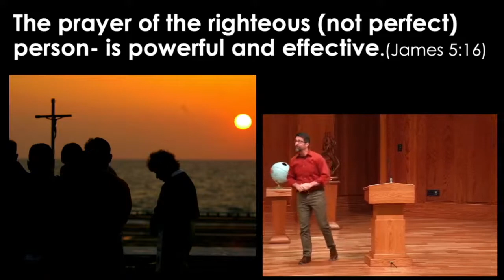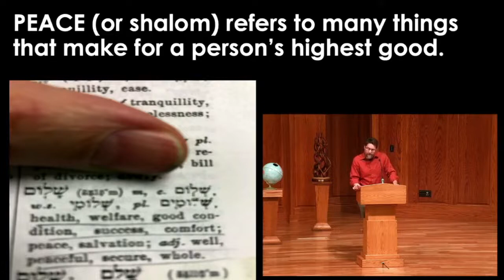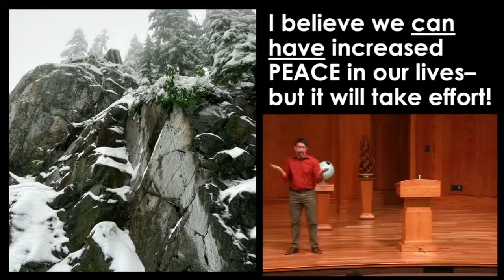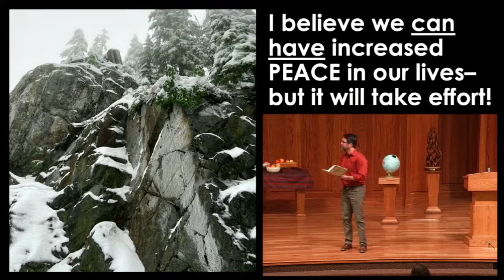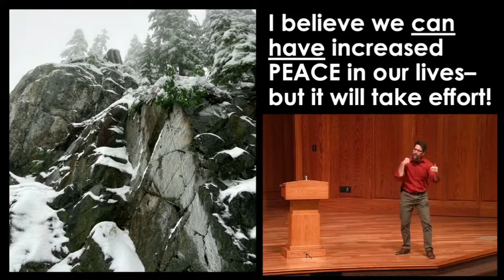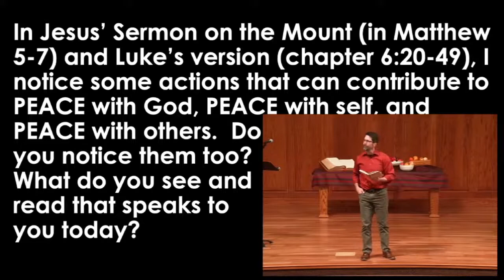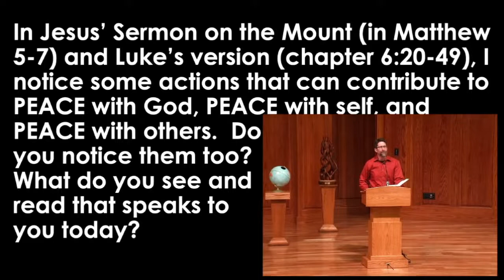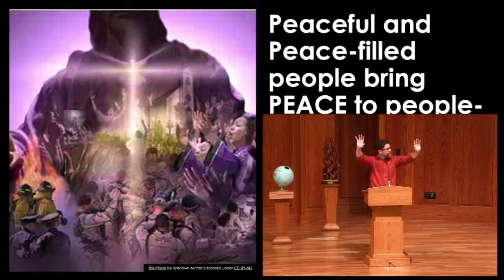Can I Have Peace? - Jess Engle - January 30, 2022